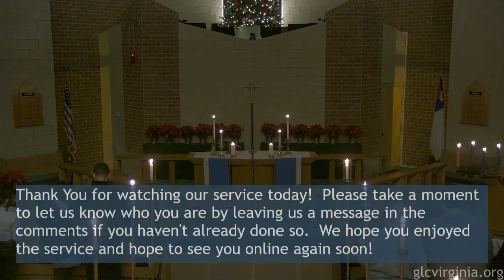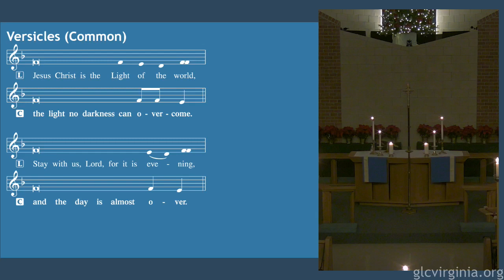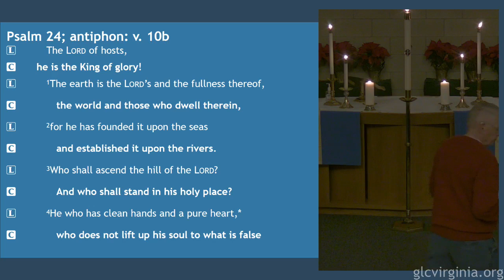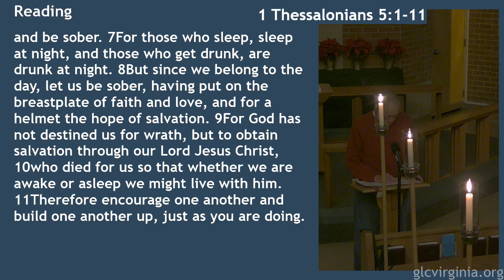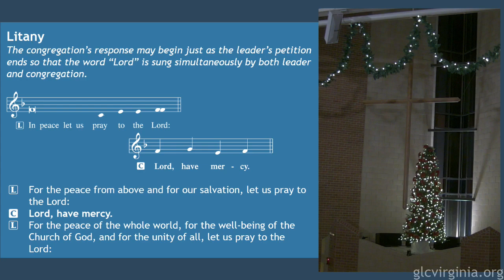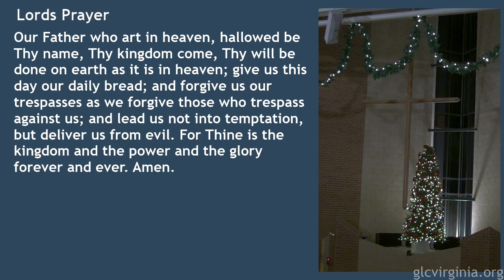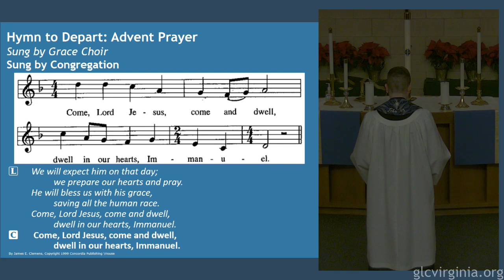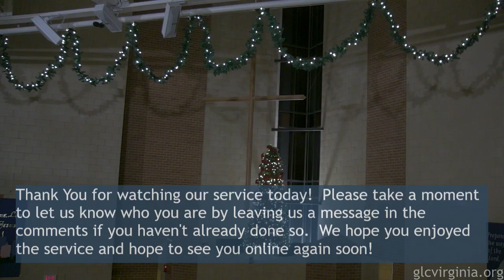12/21/22 7pm Grace Lutheran Church Service